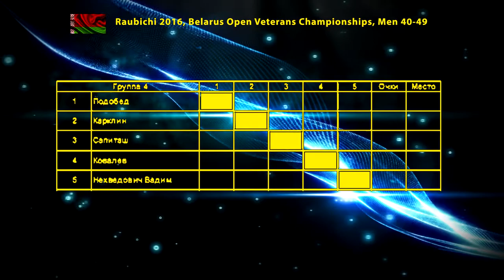Raubichi Vadim NEKHVEDOVICH - Vladimir KARKLIN Table Tennis Настольный теннис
Open Championship of Belarus among veterans, Minsk, Raubichi, November 06, 2015 Group 40-49
Вадим НЕХВЕДОВИЧ - Владимир КАРКЛИН
Раубичи, Открытый Чемпионат Республики Беларусь среди ветеранов, Минск, Раубичи, 06/11/2015, Группа 40-49